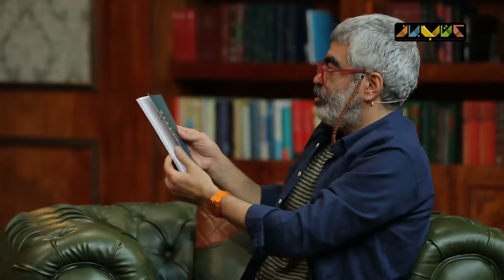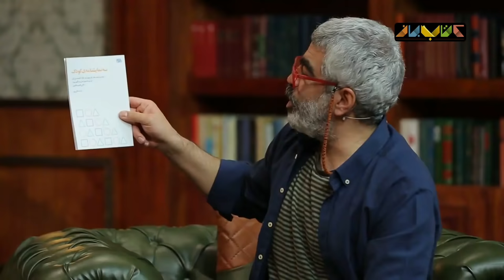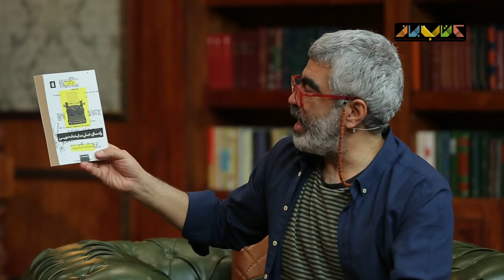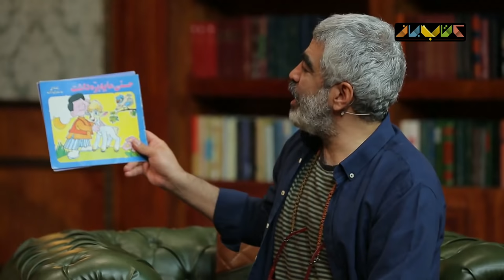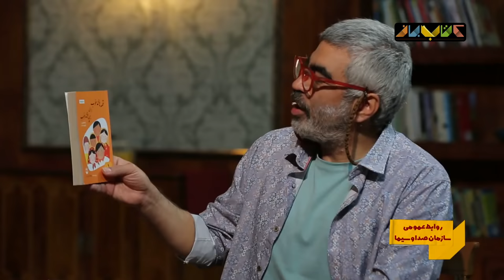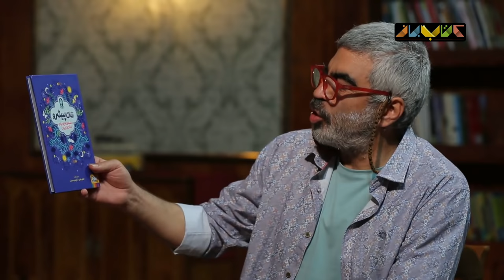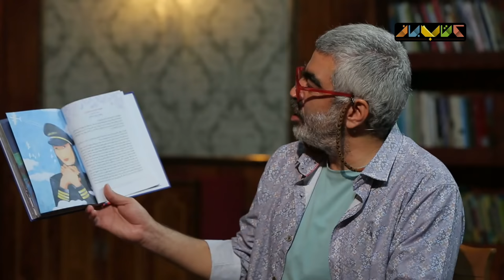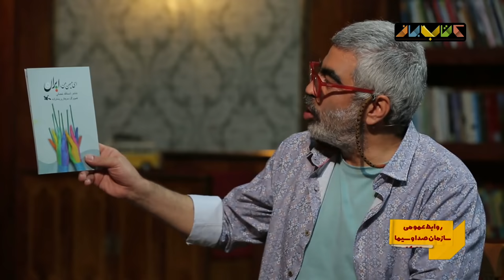فرشید قلی پور،احسان عبدی پور و منصوره مصطفی زاده در کتاب باز قسمت 79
کتاب‌باز در قسمت هفتاد و نهمین از برنامه میزبان فرشید قلی پور، بازیگر کارگردان و نویسنده خواهد بود.
در بخش دوم با ویدئو کست احسان عبدی پور خواهیم بود .
و در بخش سوم میزبان کارشناس برنامه منصوره مصطفی زاده خواهیم بود.

قابل ذکر است که در فصل پنجم برنامه‌ی کتاب باز مخاطبان می‌توانند با ارسال سوال‌های خود در صفحات منتسب به این برنامه در فضای مجازی در گفت‌وگوی سروش صحت با میهمانان مشارکت کنند.

کتاب باز که آخرین بار در ماه رمضانِ سال جاری هر روز روی آنتنِ شبکه‌ نسیم بود، از سال ۹۵ تاکنون در چهار فصل به کارگردانی و تهیه‌کنندگی محمدرضا رضائیان به روی آنتن رفته و فصل پنجم آن نیز در ۱۰۰ قسمت تولید و پخش خواهد شد.

نارتی‌تی
کتاب‌باز